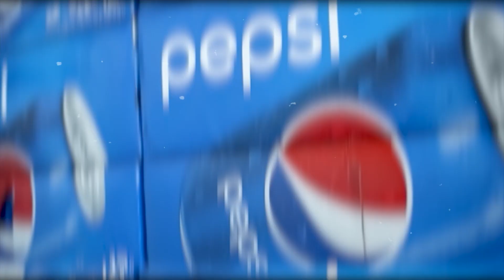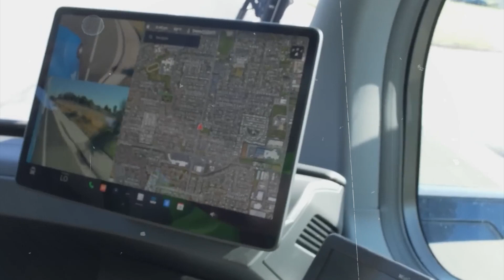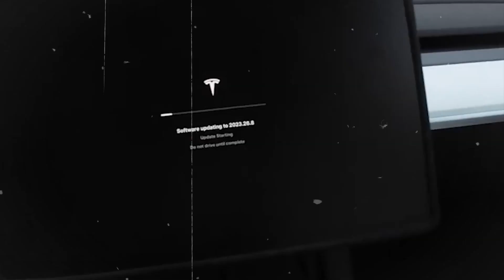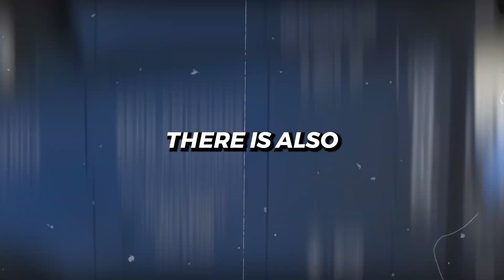TESLA | A Range Efficiency Giant Reveals PEPSI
Pepsi, the global beverage giant, has released a bombshell, stating that the Tesla Semi's efficiency is significantly more than what was previously estimated. According to Pepsi, the Tesla Semi's real-world efficiency has exceeded expectations, demonstrating its ability to revolutionize long-distance transportation and logistics.Let’s dig deep into it.